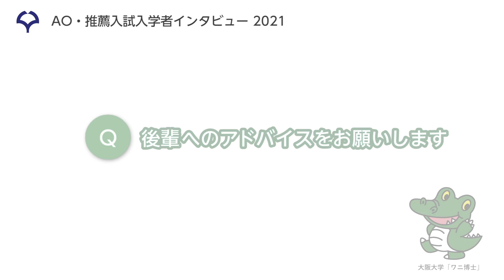大阪大学 総合型・学校推薦型選抜（旧AO・推薦入試）入学者インタビュー 藤高 結衣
AO・推薦入試で入学した理学部の学生へのインタビューです。